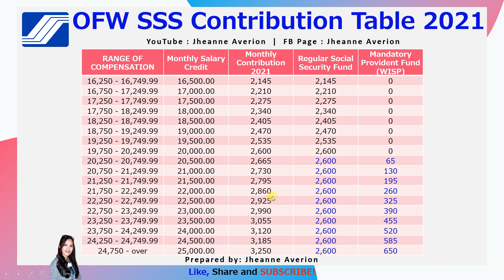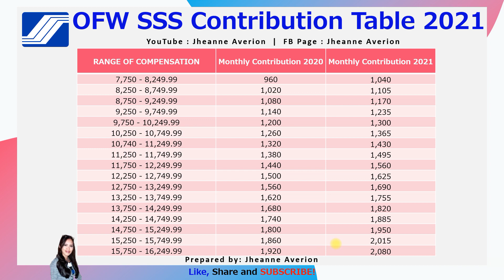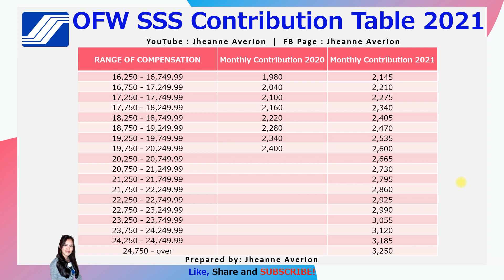OFW SSS Contribution Table 2021 | New SSS Monthly Contribution for OFW | Equivalent to 2020 Hulog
OFW SSS Contribution Table 2021 | New SSS Monthly Contribution for OFW

I made this video presentation to give information about OFW SSS Contribution Table 2021 | New SSS Monthly Contribution for OFW.

30 Million Families Financially Educated by 2030.